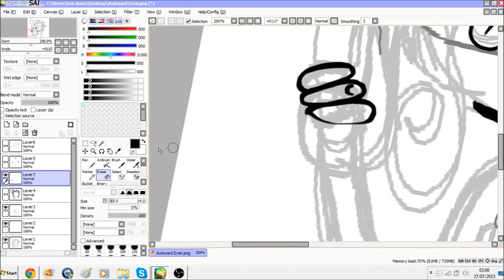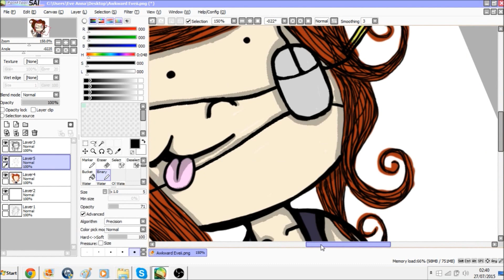SPEED DRAW | MY CHANNEL PICTURE!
Hello Hello!

I decided to sit down and draw something for the channel!

Next one will be my Banner, so if anyone has any Ideas please leave them in the comments below!